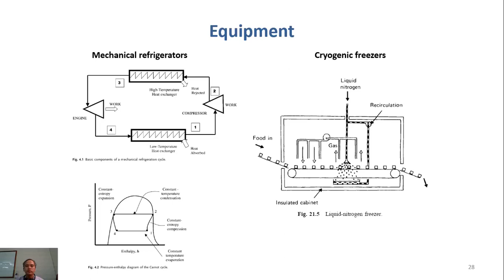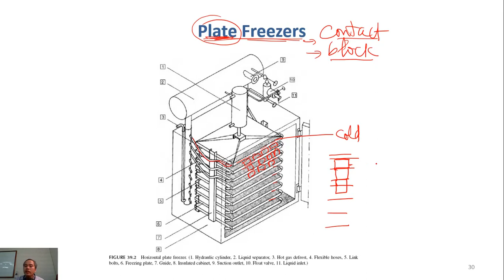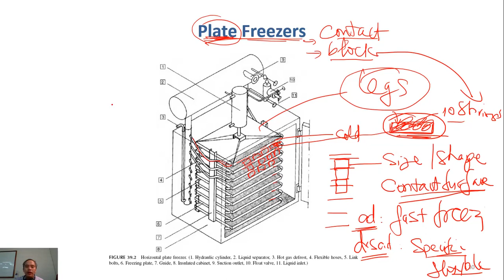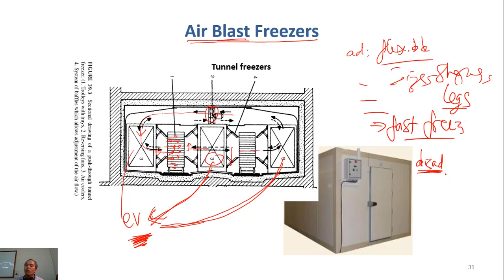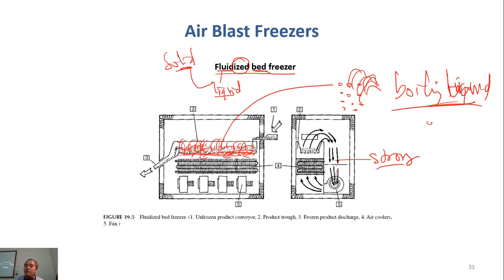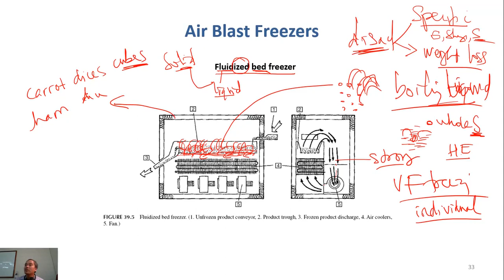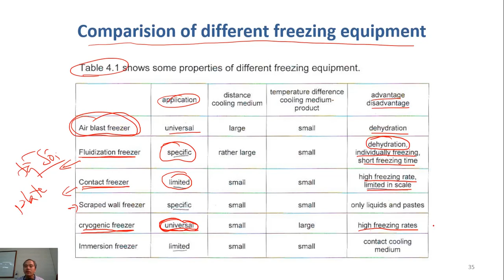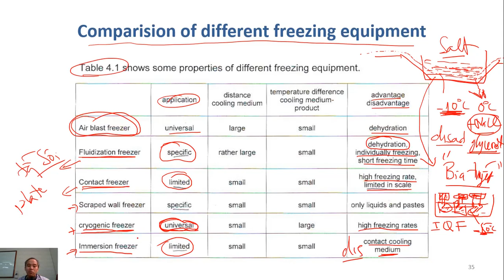C6-09 freezing - types of freezers| Meat Technology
principles and advantages/ disadvantages of different types of freezers, plate freezers (contact/ block freezers), air blast freezers, fluidized bed freezers, immersion freezers, IQF, icing beer,